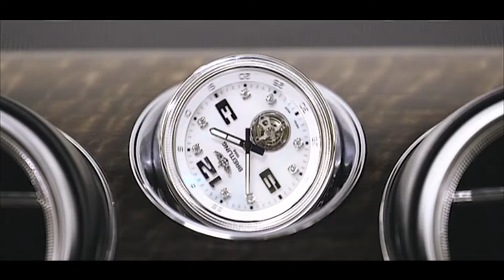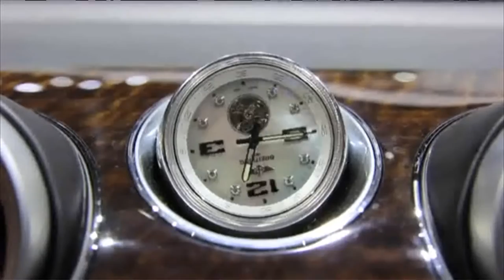Puntata n° 152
Il rally torna protagonista sotto i riflettori di Safe-Drive Motorsport. In primo piano, questa settimana, il team Junior di Peugeot Sport Italia, composto per il campionato italiano rally 2016 da Giuseppe Testa e Daniele Mangiarotti, in gara con la Peugeot 208 R2 preparata dal team Racing Lions.

In studio, oltre ai giovani protagonisti impegnati con il marchio del Leone nella più importante Serie rallystica tricolore, anche Carlo Leoni, responsabile della comunicazione di Peugeot Italia e da sempre particolarmente attento alle vicende del motorsport.

Con lui, abbiamo fatto il punto sull’impegno del marchio francese nei rally, con particolare riferimento, evidentemente, all’attenzione e ai progetti dedicati ai giovani.

L’ambito rallystico rimane protagonista anche nello spazio della news della settimana, dedicato in questa occasione al Rally Lana storico, disputatosi lungo le strade collinari che attorniano la città di Biella.

La rubrica Racing Time questa settimana racconta una storia decisamente particolare, ovvero il legame tra i marchi Breitling e Bentley, collaborazione che ha consentito la realizzazione di orologi rari e prestigiosi. In studio, Patrizia Aste, amministratore delegato di Breitling Italia.

Buona visione!